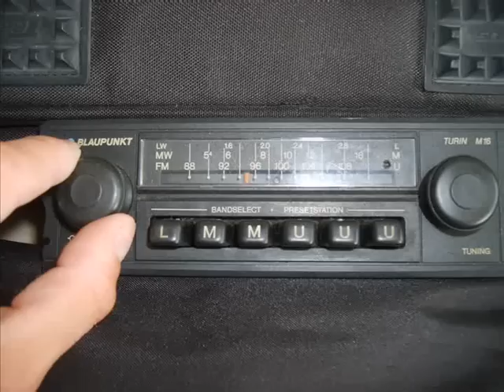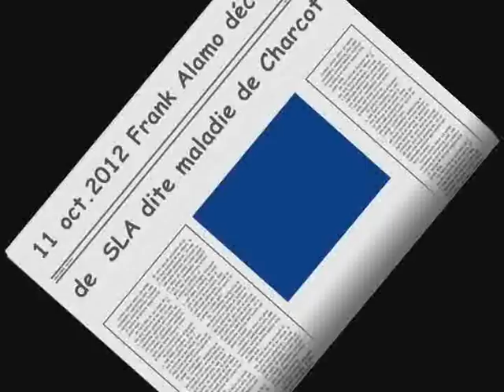Frank Alamo - File, File, File -1963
Pour sa 50eme video Onc'Zinzin  rend hommage à Frank Alamo disparu trop vite en 2012 de maladie neurodégénérative (SLA DFT) qu'il faut combattre sans faiblir
Ce 45T est un clin d'oeil pour onc'Zinzin qui écoutait ce disque en boucle quand il était petit et qui s'est toujours passionné ensuite pour les beaux cabriolets signés Pininfarina Ce titre dédié aux belles mécaniques fera N°5 en France en juin 1963